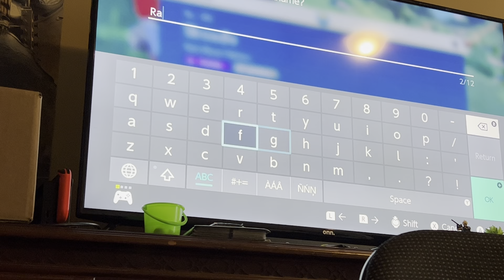Pokê a Man: Scarlet - Pt. 6: The Blue Bröther